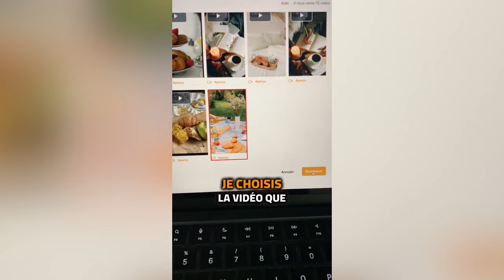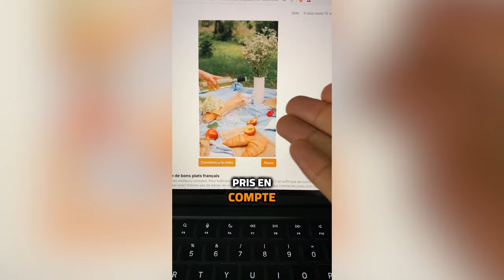Quoi vendre pour se faire de l’argent en 2024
🔥 Quoi vendre pour se faire de l’argent ?🔥

Gagner de l'argent, surtout à l'ère du numérique, est bien plus facile et aisé que la plupart des personnes pourraient penser. Aujourd'hui, tout le monde peut se faire de l'argent. Mais pour cela, il faut en connaître les tenants et les aboutissants.

0:00 Intro
0:42 Tout est vente tout est échange
03:37 La recherche d'une niche propice
06:56 Une question de choix
08:07 Un exemple palpable
09:10 Apollon, un outil révolutionnaire